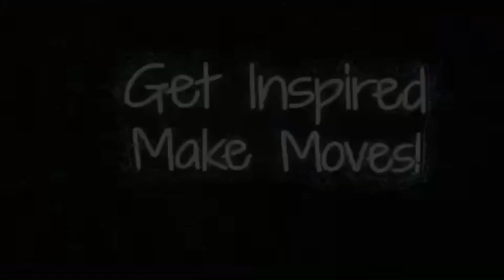Kb the barber Part 1: I wanted to be a celebrity barber on the Arsenio Hall Show.